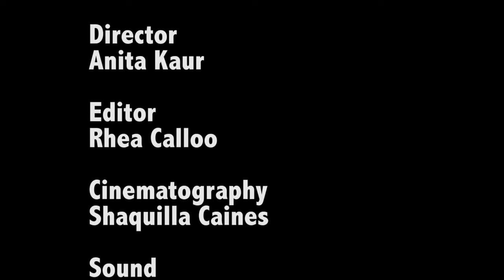Through The Bottle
This is the documentary I made at University about a man who was an alcoholic and has overcome his battle to become a non drinker. I help with the planning, lighting and the filming of this production. My role was the cinematographer.